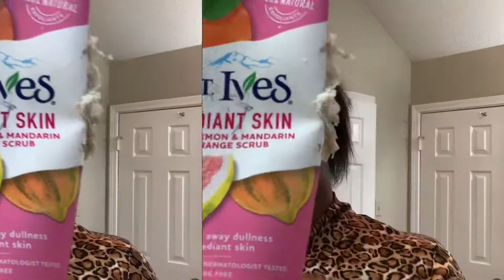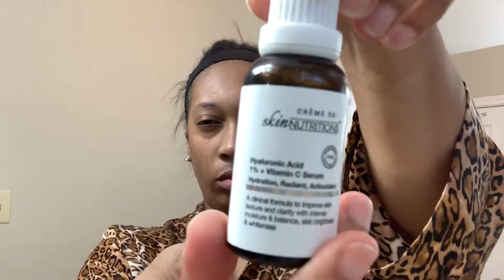My skin care routine!!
Hey guys this is my weekly/ daily skin care routine! I have normal to dry skin and these products works great for me!! Hope you all enjoy

Products used: noxzema
Simple daily face wash
Simple moisturizer
St.ives scrub
Simple toner
Hydration drops